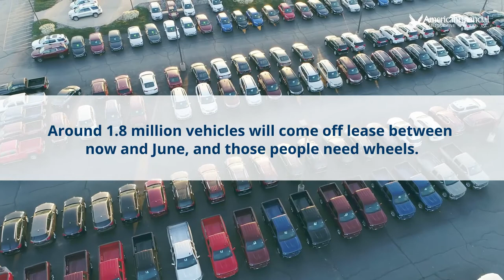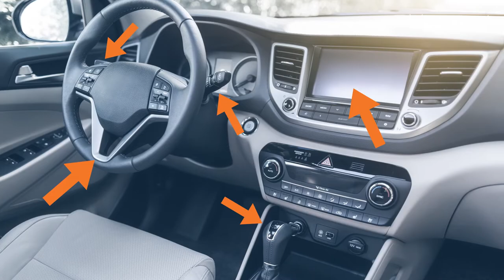Dealership Response to Coronavirus | Drop The Bow Tie